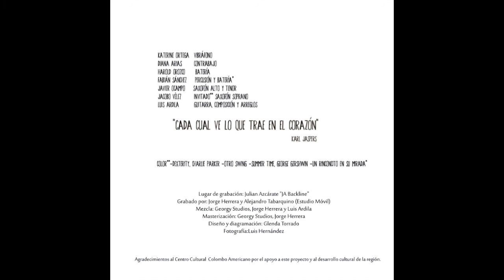2 Dexterity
Kate Ortega - Vibráfono
Diana Arias - Contrabajo
Harold Orozco - Batería
Javier Ocampo - Saxofón alto y tenor
Jacobo Vélez - Saxofón soprano (invitado en Color)
Luis Ardila - Guitarra, composición y arreglos.

Grabado en Julián Azcarate "JA Backline",
Grabado por: estudio móvil Jorge Herrera y Alejandro Tabarquino.
Mezcla: Georgy Studios, Jorge Herrera y Luis Ardila
Masterización: Georgy Studios, Jorge Herrera.
Diseño y diagramación: Glenda Torrado
Fotografía: Luis Hernández.